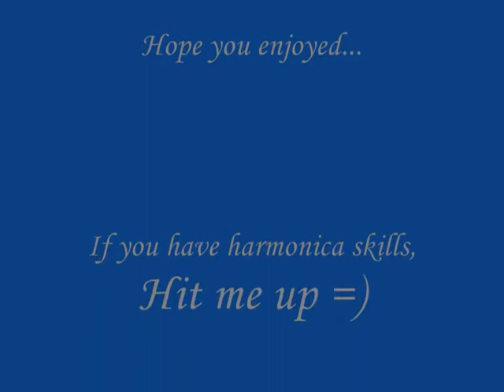Goals for 2013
This is a vid I recorded in response to one of C2W's vids on goals for this year. I have already accomplished one of them since the filming =P I hope you guys enjoy!